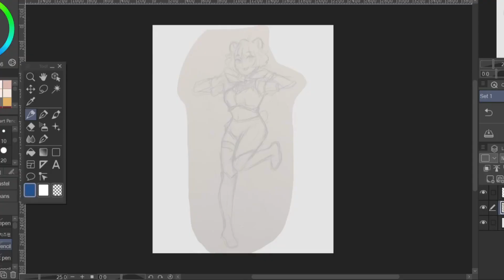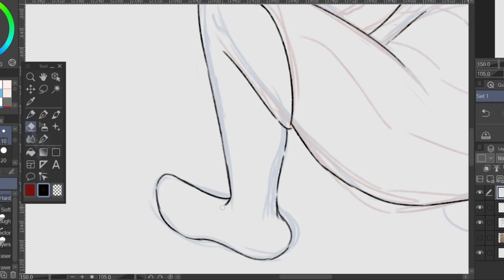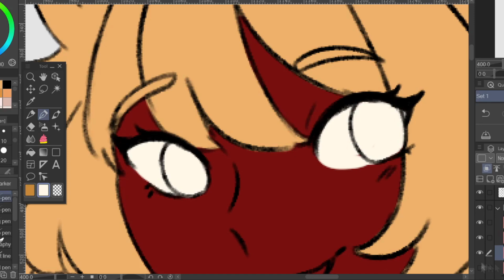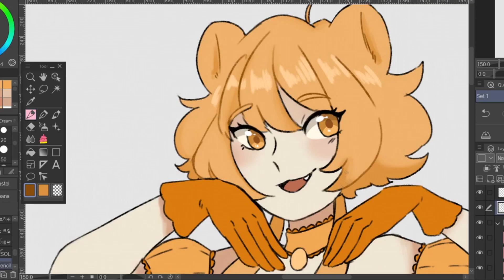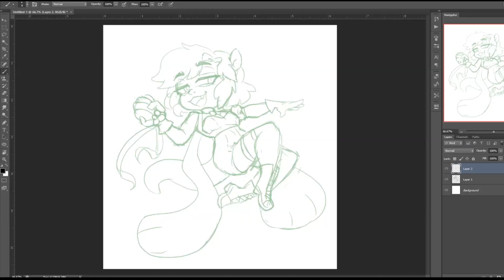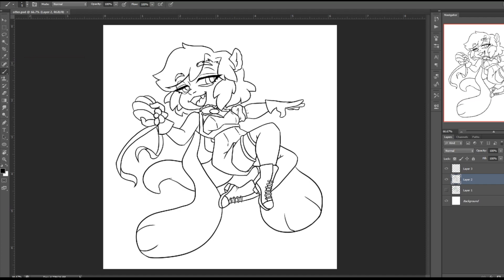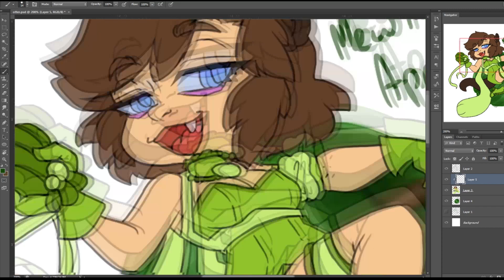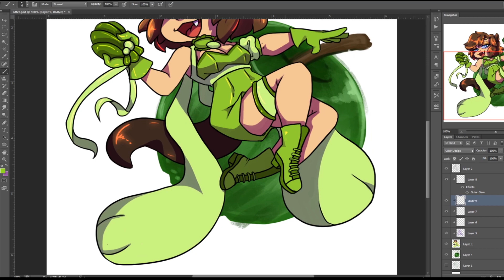Nep and Ursa draw - Tokyo Mew Mew!